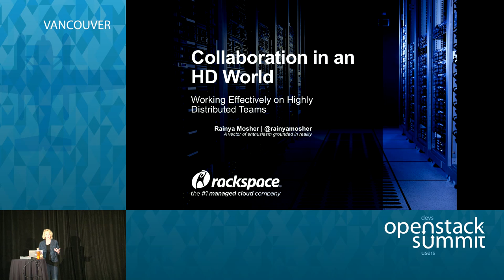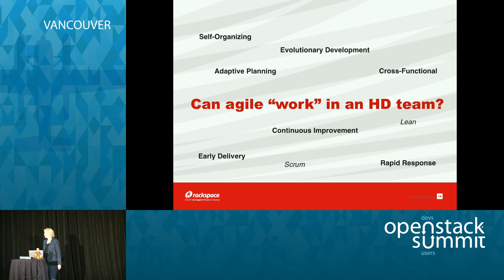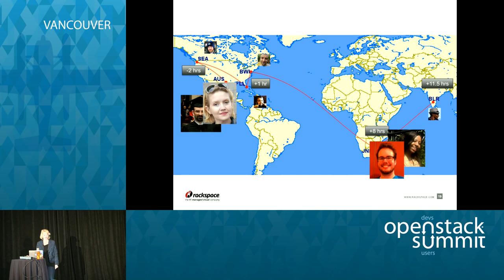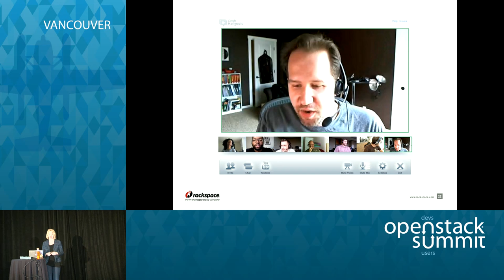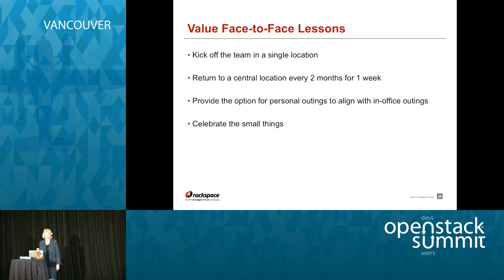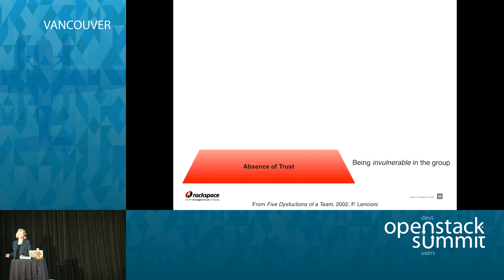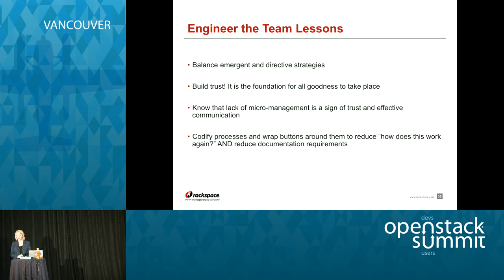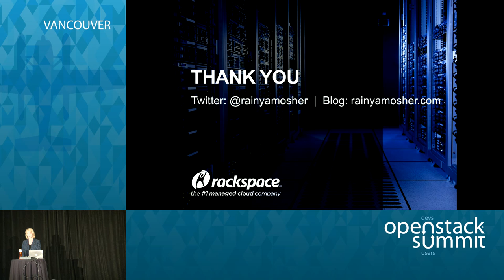Collaboration in an HD World: Working Effectively on Distributed and Remote Teams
While the value of co-location for team effectiveness cannot be denied, the nature of the OpenStack community is one of remote work and distributed interactions. Whether you're attending a meeting on IRC, discussing an issue asynchronously via email, or trying to figure out what time it is on the other side of the world, virtual collaboration is a requirement for effective participation in OpenStack.